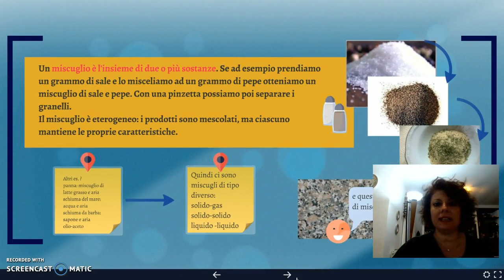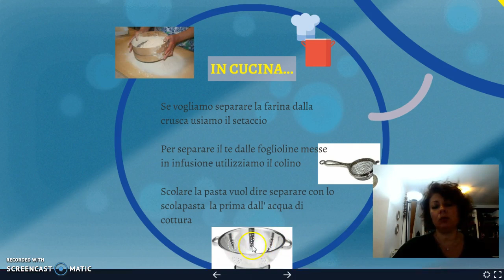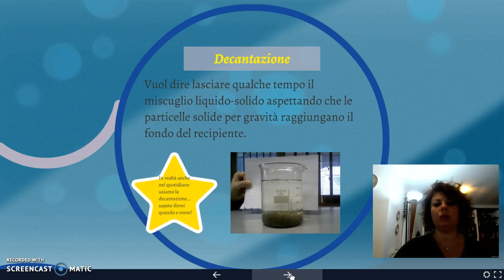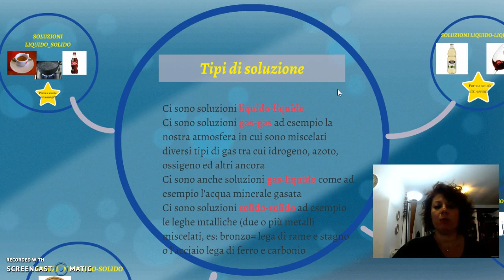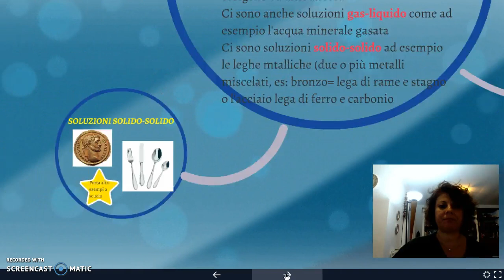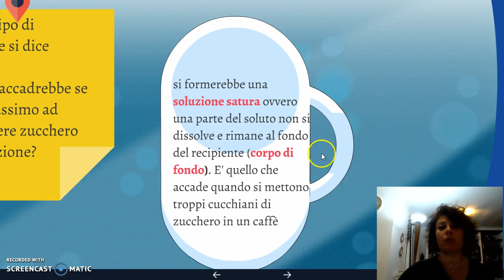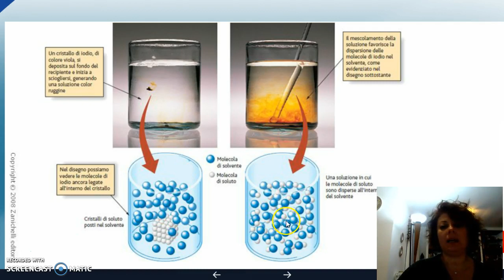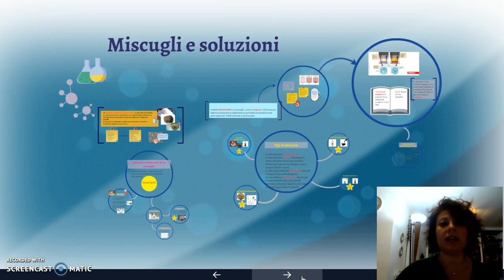Miscugli e soluzioni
videolezione sulle differenze tra miscuglie eterogenei e soluzioni